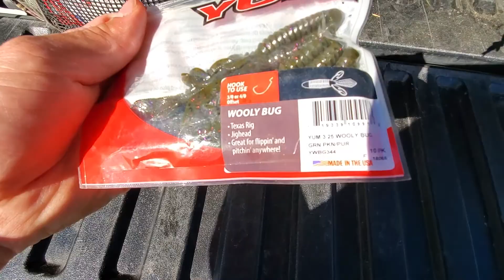Spring And Summer Bass Fishing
From the bank to the boat, here are some clips of us rippin lips! Nothing beats flipping a bait on a spawn bed or a drop shot next to a log and pulling out a big ole bass.